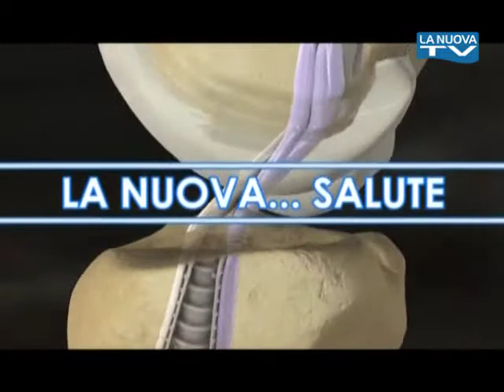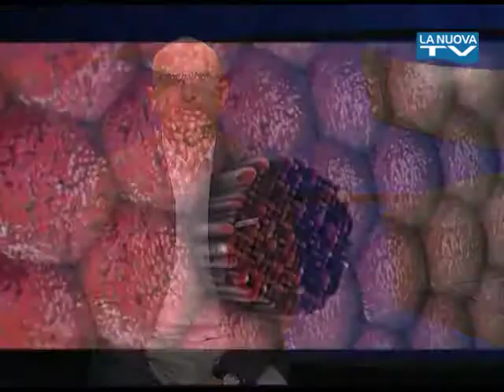La Nuova... Salute - Puntata 12 - Prostata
L'approfondimento di medicina e benessere de La Nuova Tv.